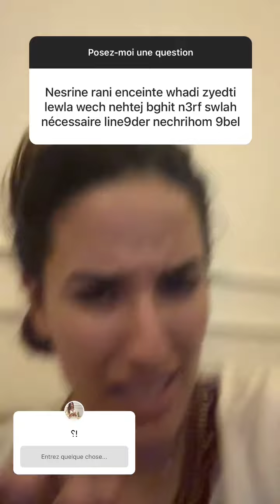نسرين سماي: توحشتكم بزاف اليوم درتلكم فقرة سؤال وجواب 😍